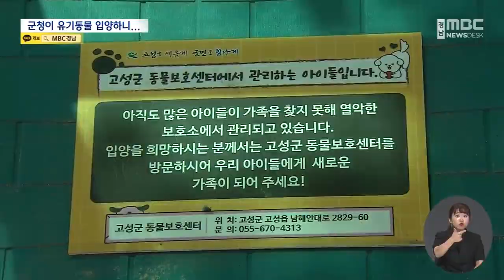"지자체가 유기동물 입양"..재입양도 늘어 (2023.6.7/뉴스데스크/MBC경남)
◀ＡＮＣ▶
고성군이 최근 전체 행정기관에
유기동물을 입양해 화제가 됐었는데요,
직원들과 주민들의 관심과 속에
유기동물들은 탈없이 잘 자라고 있습니다.

가까이서 접촉이 잦다 보니 새 가족을 만나 입양을 가는 경우도 크게 늘었다고 합니다.

           ◀ＥＮＤ▶

           ◀ＶＣＲ▶
두 달 전 고성읍 행정복지센터가 입양한
강아지 읍이와 행복이.

그 사이 많이 자라 몸집이 커졌습니다.

사람들이 다가오자
꼬리를 흔들며 반깁니다.

직원들은 당번을 정해
사료와 물을 주고 청소까지 해 주며
정성으로 돌봅니다.

안전과 보호를 위해 철제 울타리를 둘렀고
비 가림을 위한 지붕과 인조잔디도
설치했습니다.

           ◀ＩＮＴ▶
이상우 / 고성읍 행정복지센터
"마스코트 같은 느낌으로 볼 때마다 웃음이 지어지는 존재다보니까, 특히 어린아이들이 더 좋아하는 것 같더라고요."

시골마을의 넓직한 마당에
강아지들이 뛰어놉니다.

구만면사무소에 머물던 크림이와 봄이는
새 가족을 만났습니다.

크림이는 처음 보는 사람에게도
곧장 다가와 애교를 부립니다.

반면 봄이는 낯선 이가 무서운지
멀찍이 떨어져 경계합니다.

           ◀ＩＮＴ▶
조정숙 / 고성군 구만면
"너무 예쁘고 발랄하니까 저도 성격이 확 밝아지는 것 같아요. 둘이서 어울려서 정말 잘 놀더라고요."

고성군은 지난 3월
의회와 본청, 주민센터와 사업소 등
전체 행정기관이 유기동물 40마리를
입양했습니다.

이 가운데 26마리가
새 보금자리를 찾아 떠났습니다.

유기동물보호센터는
남아있던 46마리에 31마리가 새로 들어왔고
다시 54마리가 입양돼 23마리만
남았습니다.

한때 212마리까지 보호하며
생활환경이 최악까지 치달았지만
지금은 훨씬 나아졌습니다.

고성군은 유기동물과 잦은 접촉으로
주민들이 마음의 벽을 허물게 돼
입양이 늘어난 것으로 보고 있습니다.

MBC뉴스 정성오..